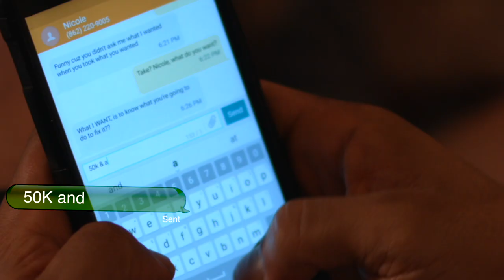Waves The Series Episode 2: She's My Fiance l WAVES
Nia finally gets her date with train bae Tion, and Jean takes a forbidden secret meeting after coming to heads with her addiction.

Starring
Nia  Shania Banton
Jean  Sunny Shen
Shane  Leo Betancourt
Tion  Justin Kirkland
Darren  Farrow Charles

Directed by  Shania Banton

Written by   Shania Banton
   Cedric Banton Jr

Crew
Production Assistant   JayNemar Smith

Director of Photography Nicholas Cline
    Safiyah Chinere
    Shania Banton

Editor    Shania Banton

Assistant Editor  Cliff Benfield

Casting   Shania Banton
    Ryan Mulgrew
    Terry Wilson
                                               Andrew Lewis

Color Grading   Shania Banton

Audio    Shania Banton
    Jaynemar Smith

Savior   G.relz
Say Goodnight Joakim Karud
The City  Bazanji
A Mothers Sacrifice
TGIF   Chris Younge
Let Me Flow  KeriStoryteller

                                     Shoutout
                                    Nadia Chin

                Product of JUST Shania Productions